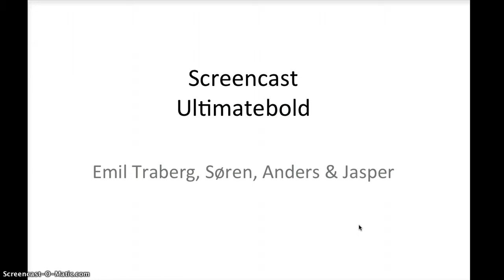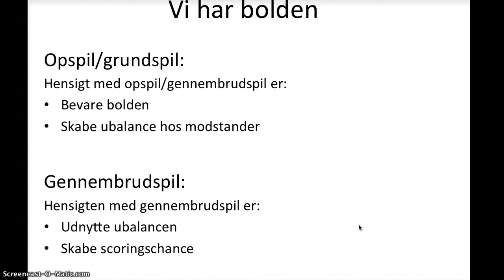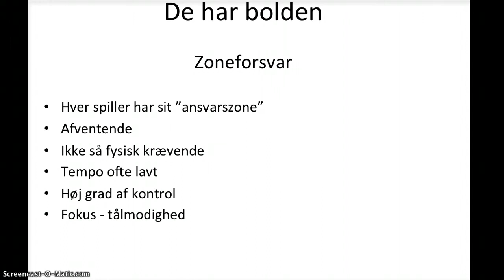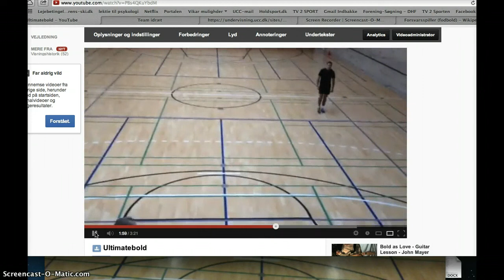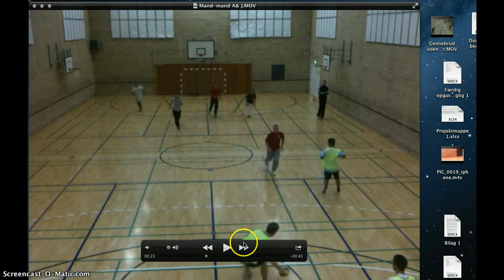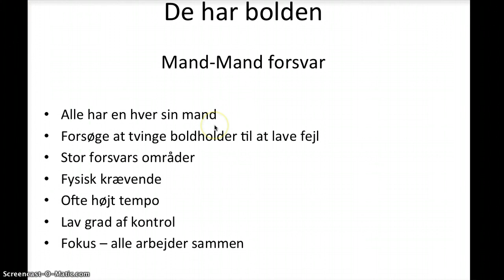Traberg, Søren, Anders & jasper ultimatebold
Bold team og kommunikation